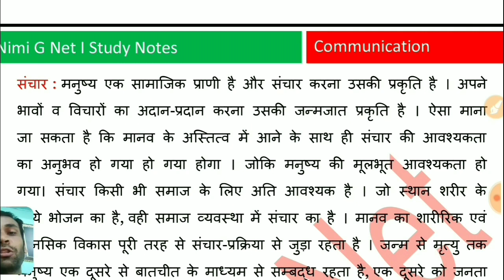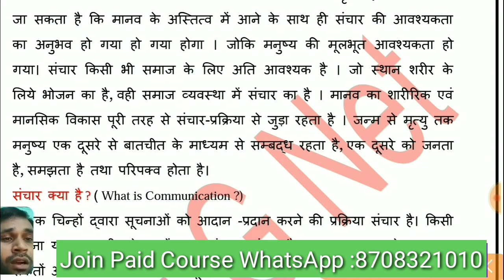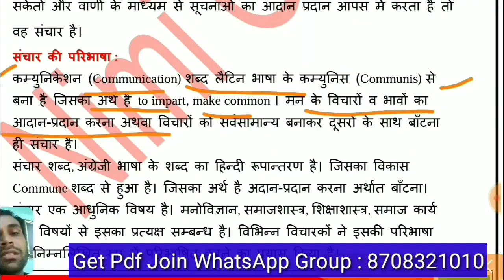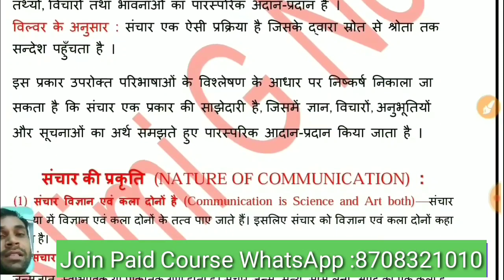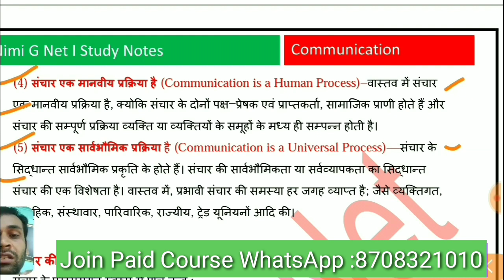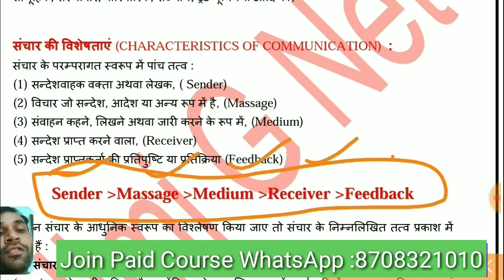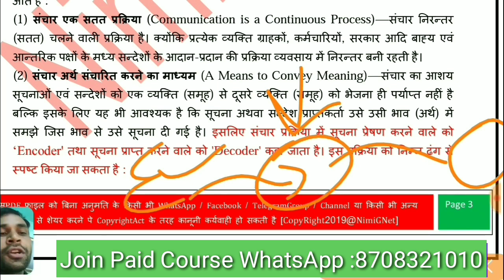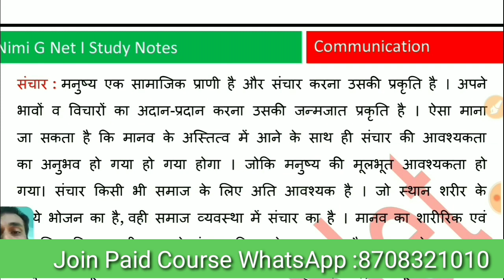Nta Ugc Net June 2020 ll Communication Paper 1 Meaning, Nature and Characteristics in Hindi